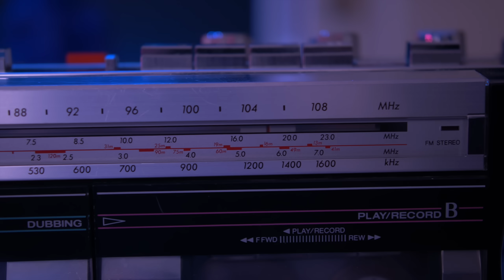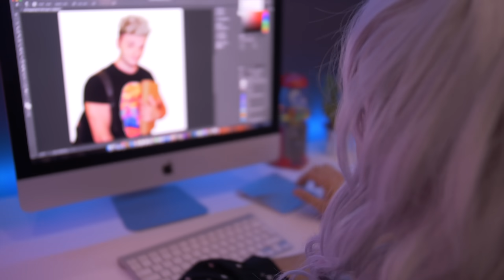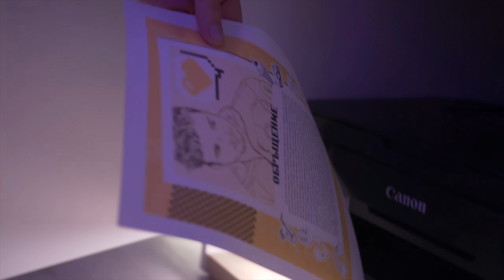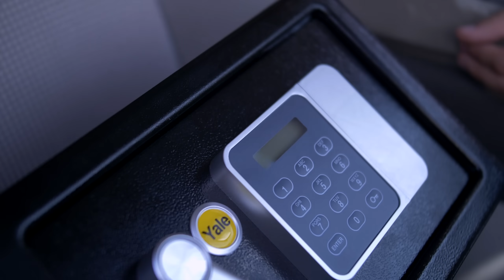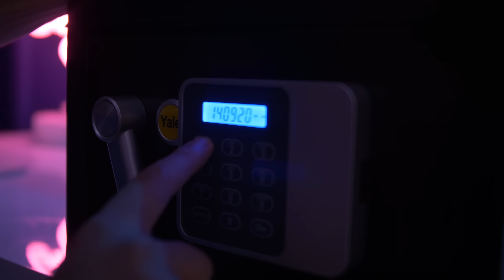СЕКРЕТНАТА МИСИЯ (Филмът за ОрганайзерЪт 3.0)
Надявам се късометражното филмче да ви е харесало, направихме го с много любов!

A: Panasonic GH5
     Canon 600D